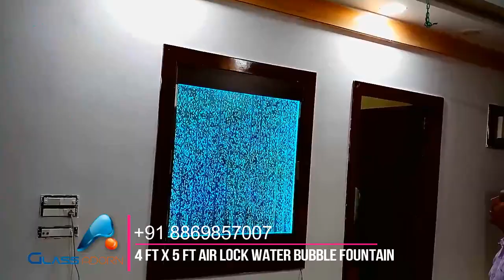Air lock water bubble Fountain 4 X 5 Glass Adorn, Agra